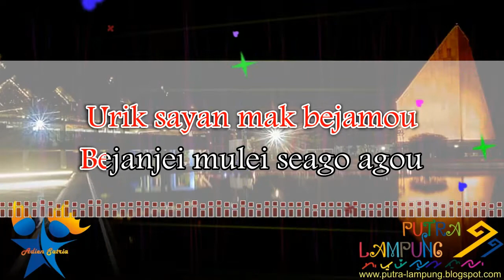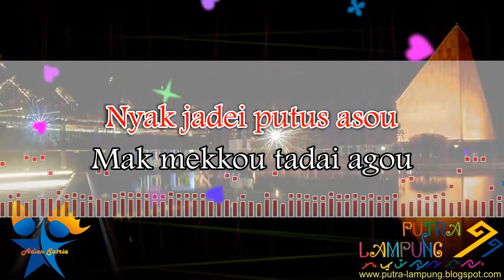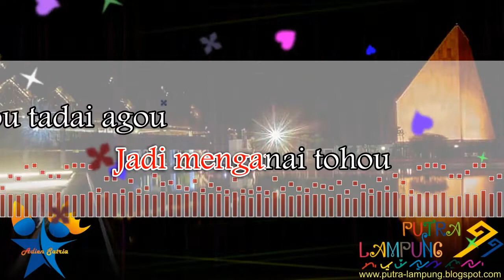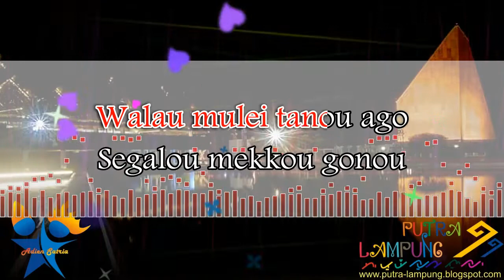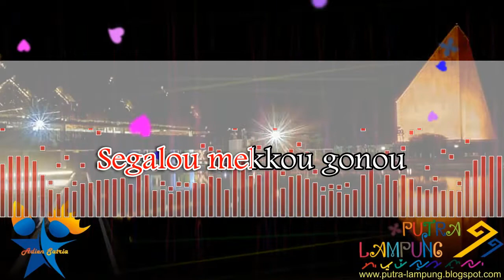Lagu Lampung | Menganai Tohou No Vocal (Karaoke)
Judul : Menganai Tohou
Cipt. Andi Achmad